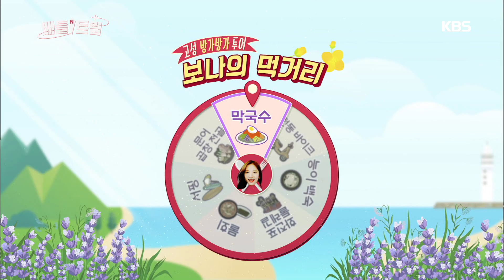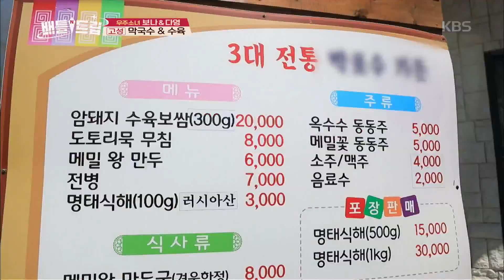배틀트립 Battle Trip - 고성 방가방가 투어의 극과 극 입맛.20190706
고성 방가방가 투어의 극과 극 입맛